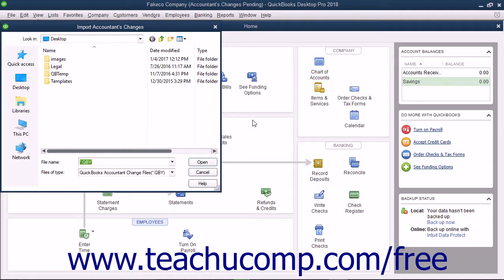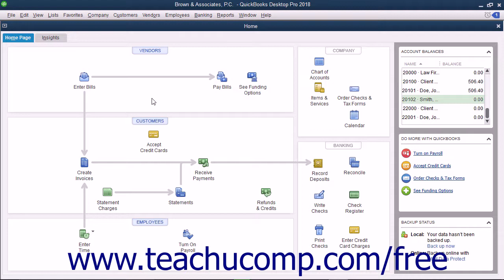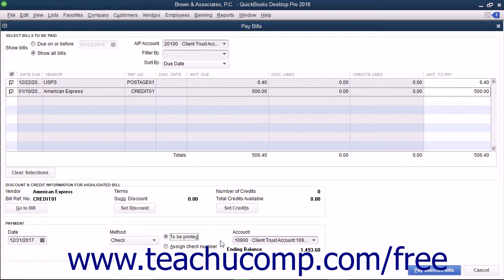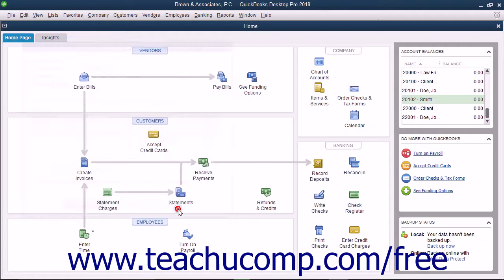QuickBooks Pro 2018 Tutorial Importing Accountant's Changes Intuit Training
Learn about Importing Accountant's Changes in QuickBooks Pro 2018 A clip from Mastering QuickBooks Made Easy. - the most comprehensive QuickBooks tutorial available. Visit us today!